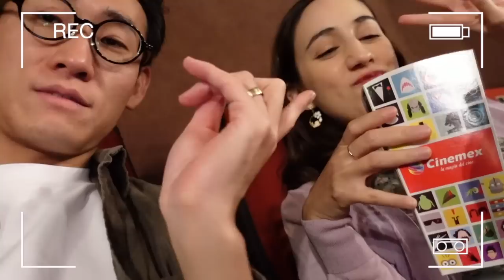😥 SIEMPRE HEMOS TENIDO EL MISMO PROBLEMA PERO HOY SE ARREGLÓ ✌️@TaniayHayato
Hola, en el video de hoy les contamos sobre nuestro problema como pareja internacional y como lo resolvemos por primera vez en México!!!